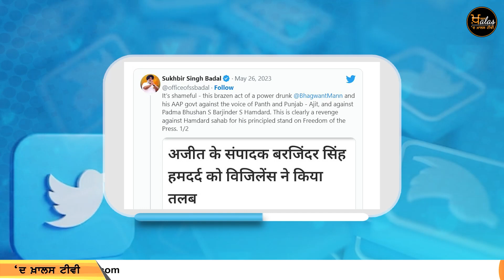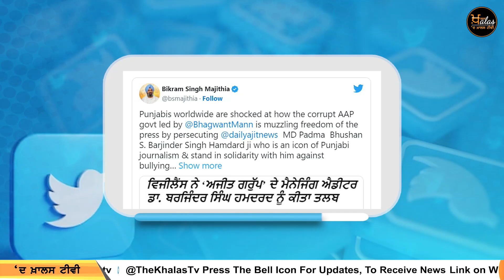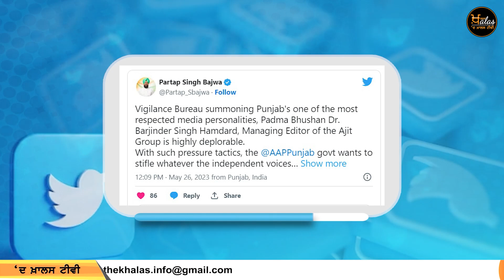Ajit Group Editor Barjinder Singh Hamdard ਦੇ ਨਾਲ ਨਿੱਤਰੇ ਆਹ ਬੰਦੇ | KHALAS TV